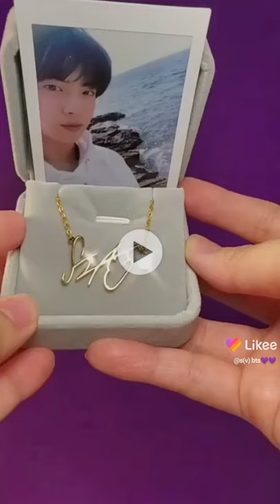Bts photo card chains😉armys